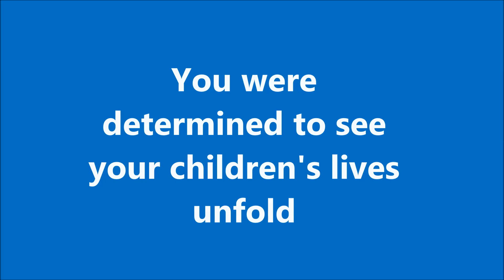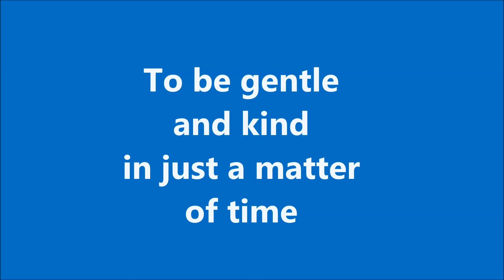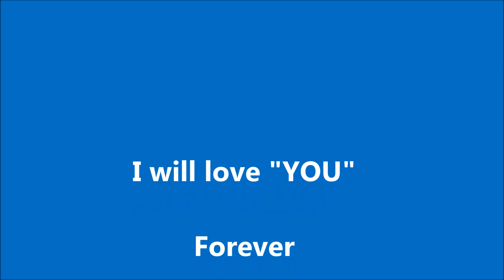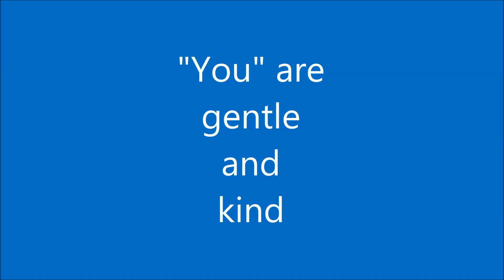Today is Mother's Day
A song written especially for my mom, but sharing with each and every single mom, grandmother's and mother's to be out there.  Happy Mother's Day...